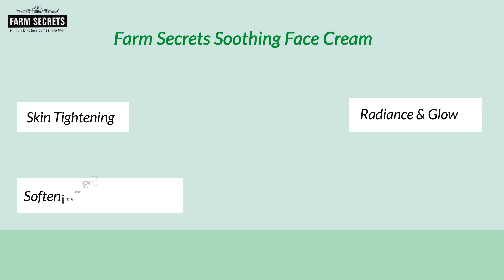Rajni Herbal Farm Secrets Soothing Face Cream – 100ml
👉👉 Farm Secrets Soothing Face Cream – 100ml